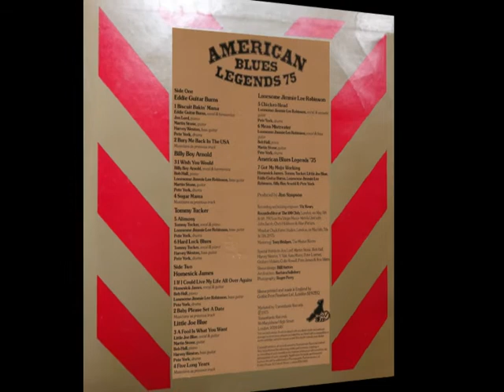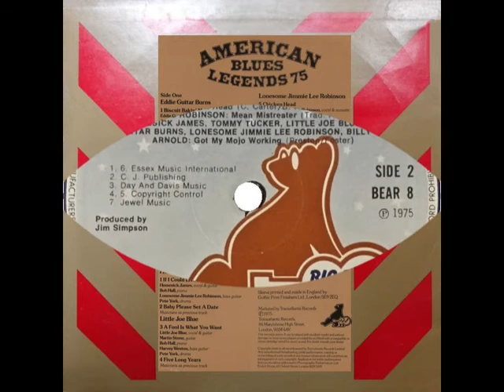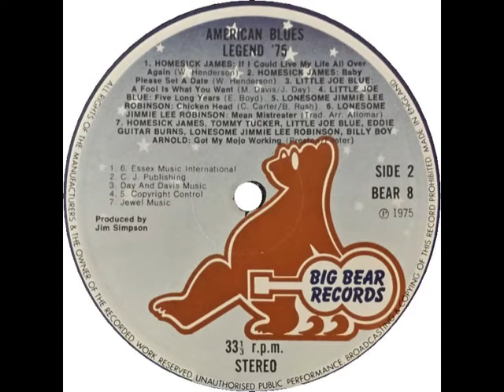Little Joe Blue - A Fool Is What You Wanted (1975)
Little Joe Blue - A Fool Is What You Want(ed)
rec. May 5 & 6, 1975 live at the Club 100, London, UK; Little Joe Blue, voc, g; Bob Hall, p; Martin Stone, g; Harvey Weston, b; Pete York, dr; prod. by Jim Simpson
... this recording first published on and taken from Big Bear LP BEAR 8 (UK 1975) "American Blues Legend '75" --- never re-released on CD, afaik!

source of Little Joe Blue photos: Front cover of Big Bear LP BEAR 8; photographer: Roger Perry